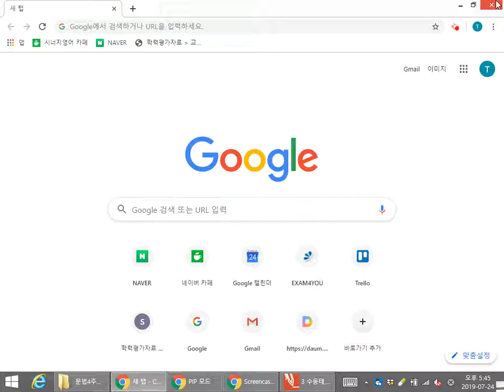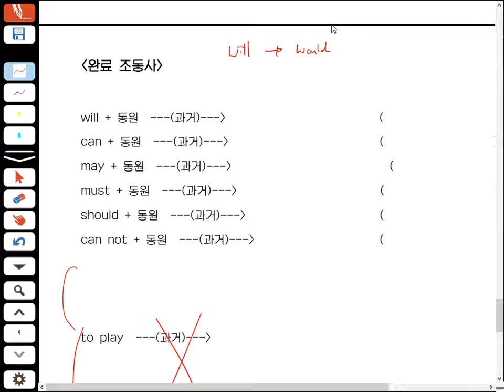Jul 24, 2019 7:31 PM